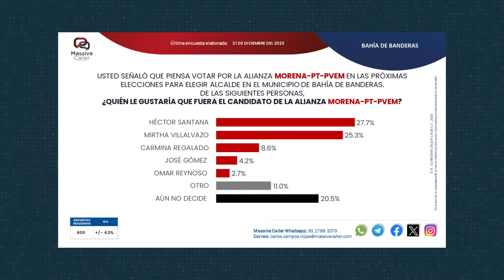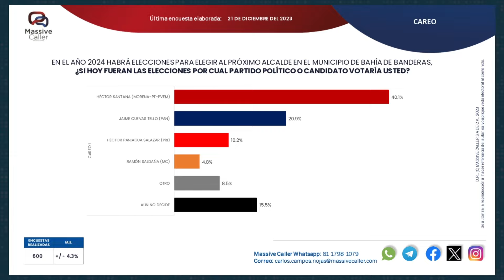Aventaja Santana a Mirtha en encuesta Massive Caller | CPS Noticias Puerto Vallarta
🗣️ Aunque la reelección parecía ser un mero trámite para Mirtha Villalvazo, Héctor Santana se alza como la posible competencia para la alcaldesa.